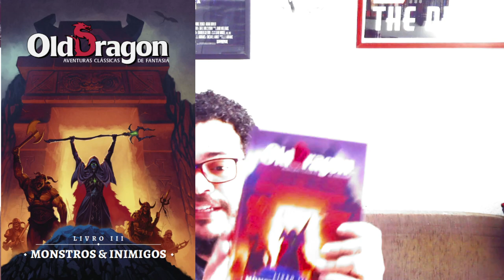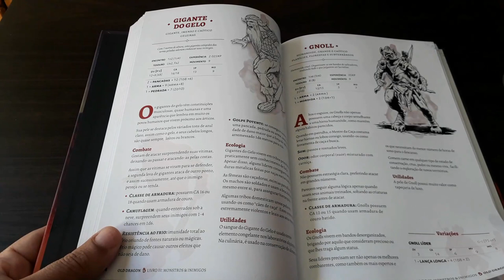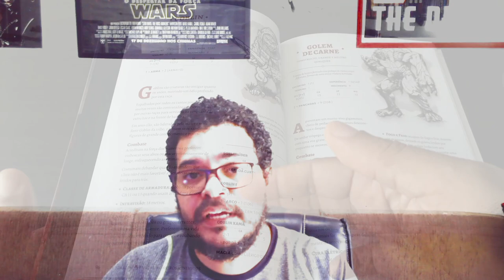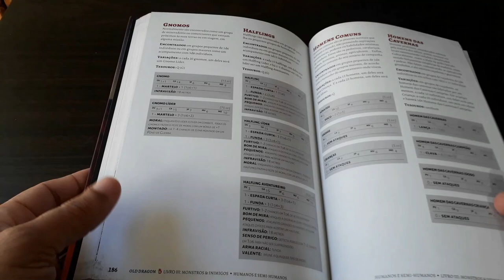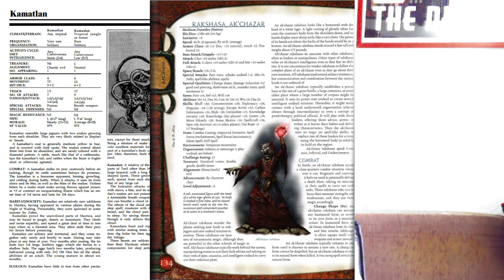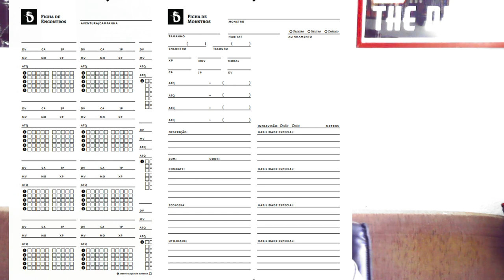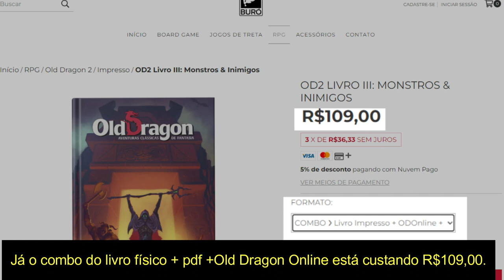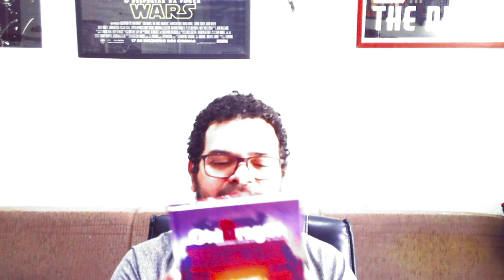Resenha do Mestre: Old Dragon Livro III: Monstros & Inimigos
Olá pessoal! No vídeo de hoje falamos sobre o terceiro livro básico do Old Dragon 2ª Edição, o Monstros & Inimigos